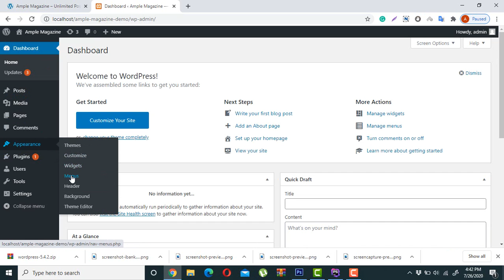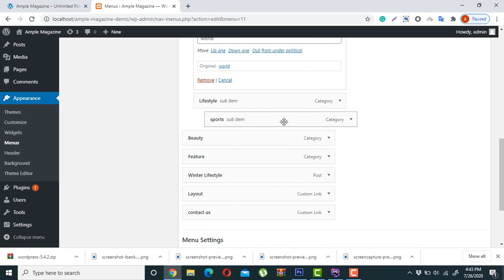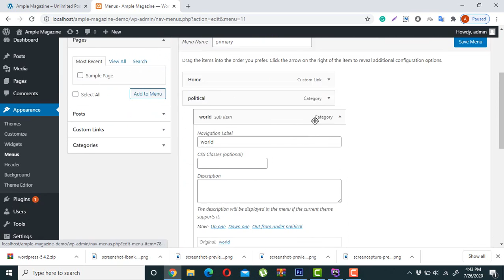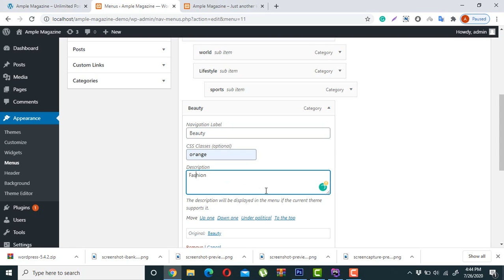Ample Magazine Top Menu ,social menu and Primary Menu Setup